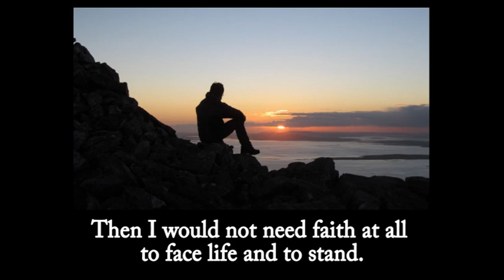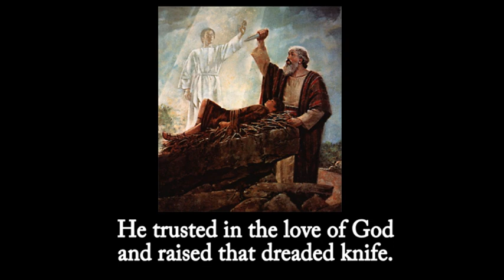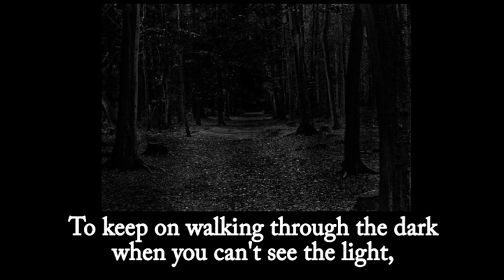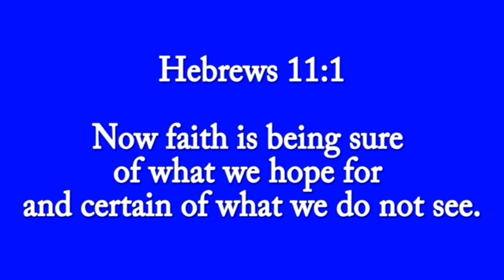Faith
This country Gospel song is based upon Hebrews 11:1 - "Now faith is being sure of what we hope for and certain of what we do not see."  Lyrics were written by Rev. John C. Stennfeld, the music was written and performed by Fred Frieling (aka - Jess DeMaine).